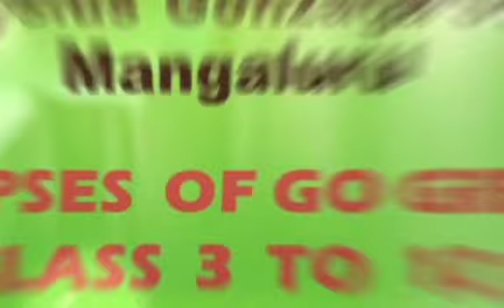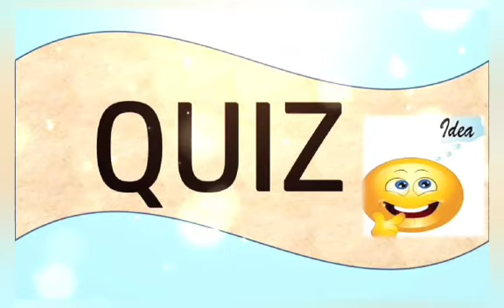GLIMPSES OF GO GREEN PROJECT | ST ALOYSIUS GONZAGA SCHOOL | 2023-24